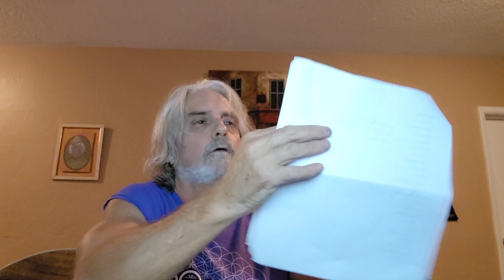Sat Night Jams 1.28.23